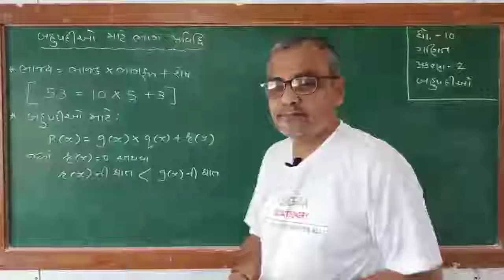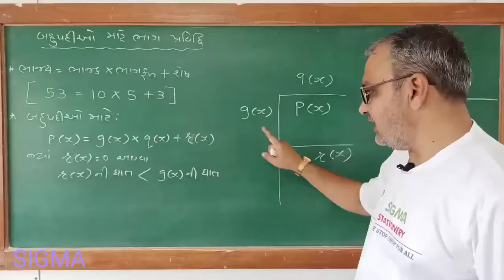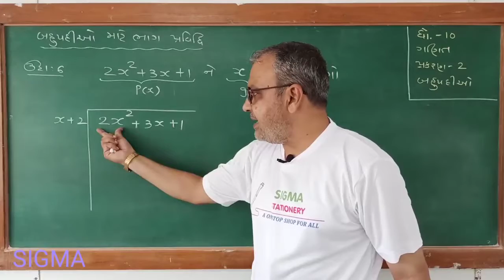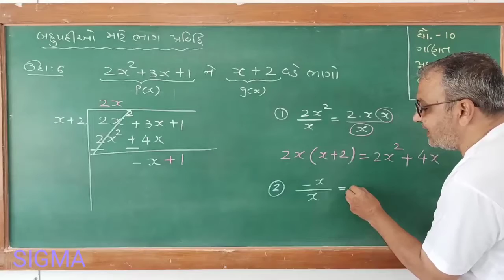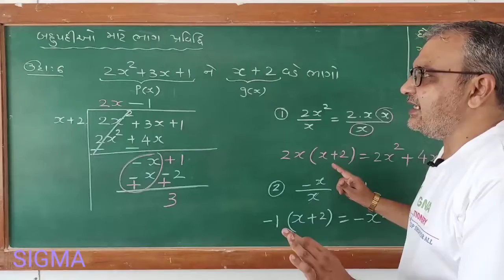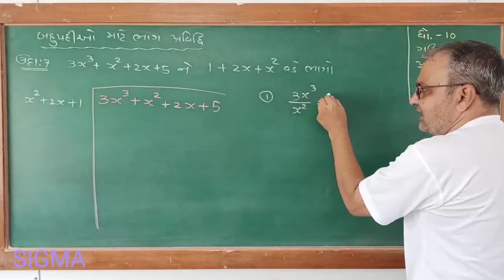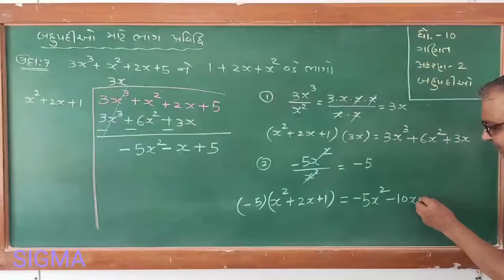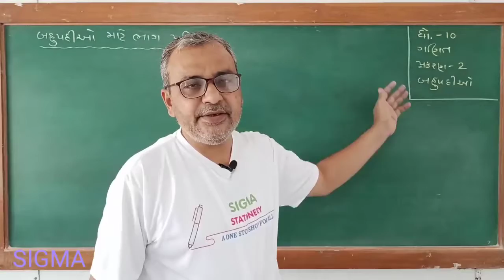Maths Class 10. Chapter -2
બહુપદીઓ Part III